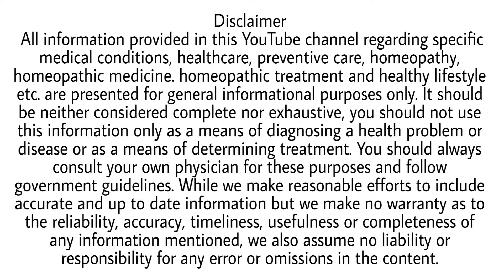Is it safe to take homeopathic medicine during Pregnancy..? Myths and Facts about Homeopathy- 19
I have answered the question of taking homeopathic medicine during pregnancy period.